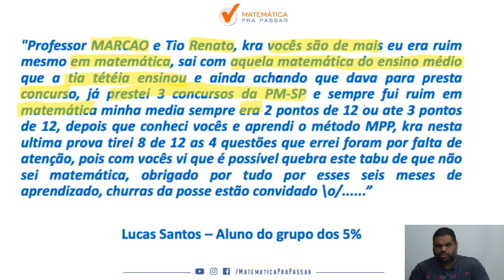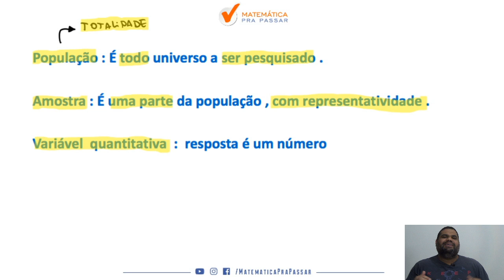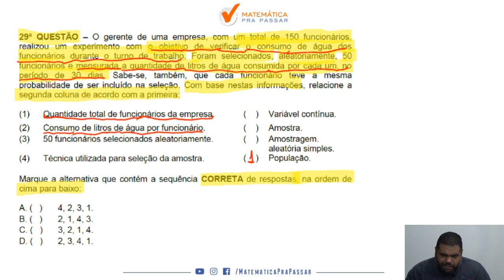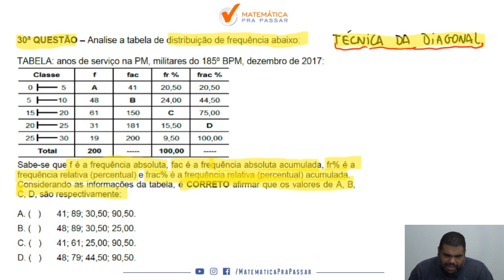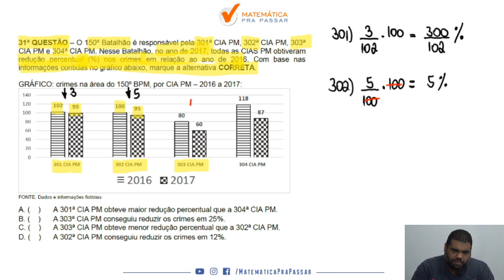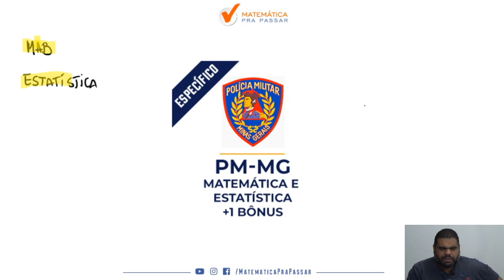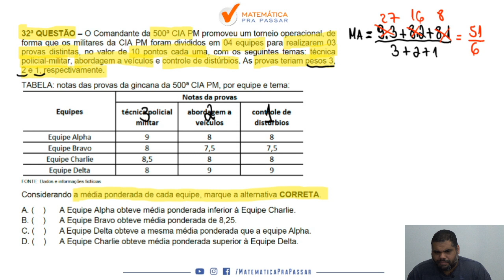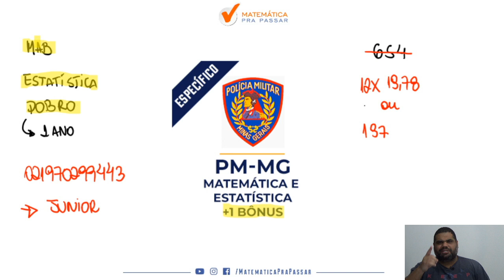Correção da Prova da PM-MG 2018 I Estatística .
Correção da Prova de Estatística do Concurso para Soldados da Polícia Militar de Minas Gerais  | Data: 02/09/2018 | Concurso: CFSd QPPM | 2019 | PM MG .

Você sofreu  com a estatística   na prova da PM-MG?

Quando vê uma questão  de estatística    já fica desanimado(a) por que não sabe Interpretar e quer ver a correção da prova da PM-MG 2018?

Então você precisa assistir esse vídeo onde nosso professor , marcão, faz a correção passo a passo da prova da PM-MG 2018  de estatística  mostrando todos os Macetes para você  não sofrer na prova da  PM MG.

Você verá ,um passo a passo, na íntegra nessa correção da prova da PM MG 2018 e vai aprender a ganhar tempo nas questões de estatística    ficando assim na frente de muitos concorrentes.

Agora basta dar o play no vídeo e aprender com o Método MPP nessa Correção da Prova da PM MG de  estatística   .